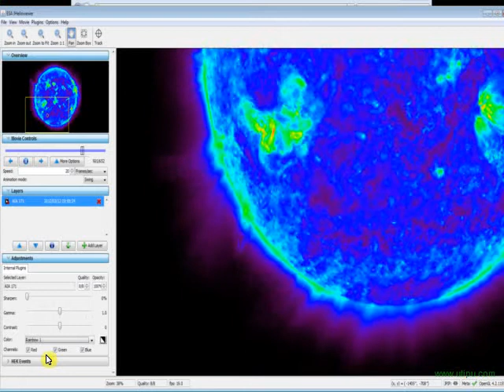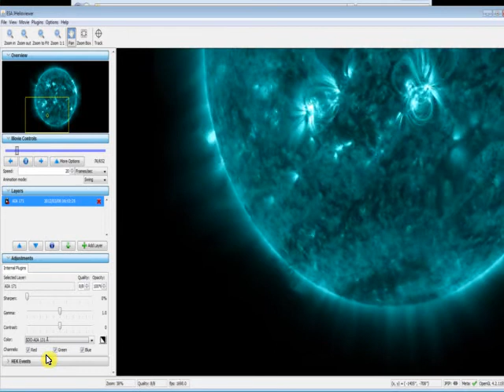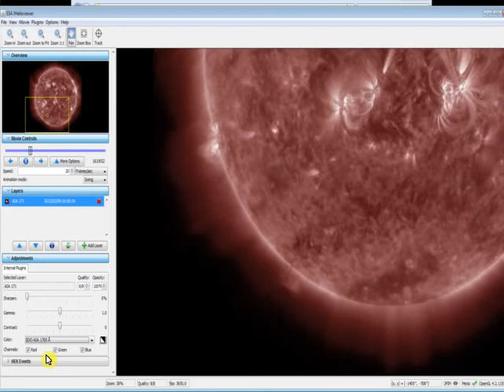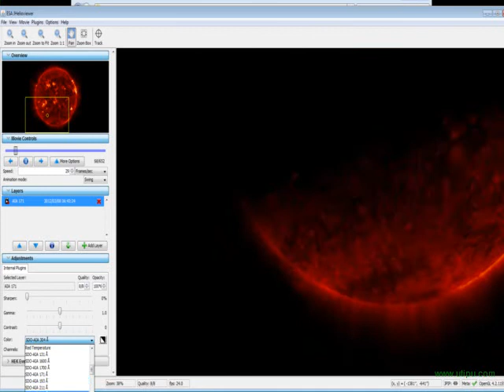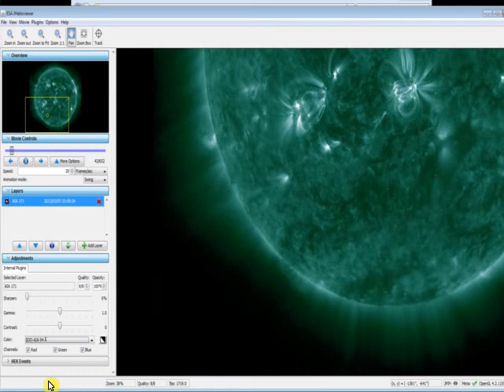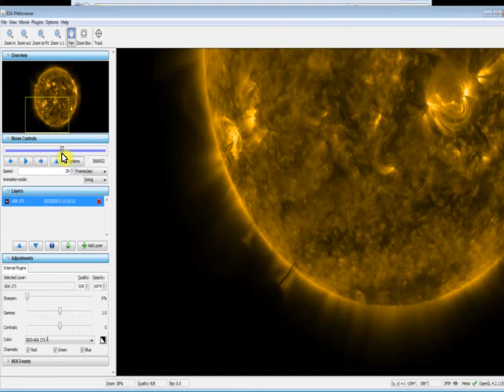raw data for coronal anomaly march 2012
this is just a raw look at the data, no sound.
this is the anomaly in its various lightwaves.. rather longish.
Just want to have the raw data out and avaliable in case it goes missing somehow.
The timestamps for the video may be found on the left.
The feed was set on "swing"  so the data plays forward and backwards